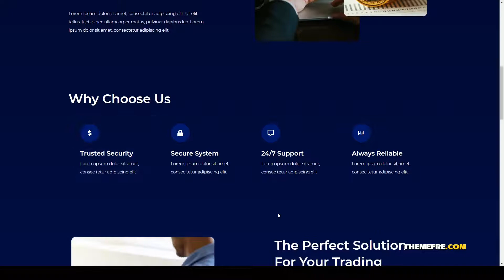MODO - Crypto Currency Elementor Template Kit bitcoin trader Easy Create Website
Tags agency, bitcoin, blockchain, business, cryptocurrency, dark, design, Elementor Pro, gradient, modern, trader, trading, wordpress template